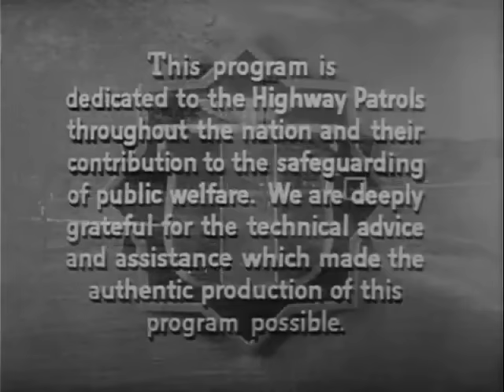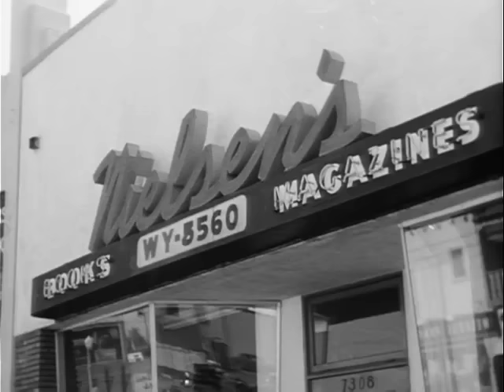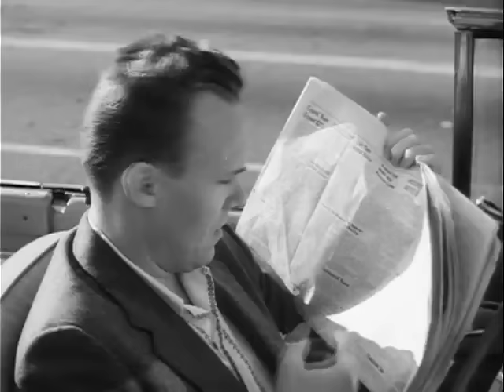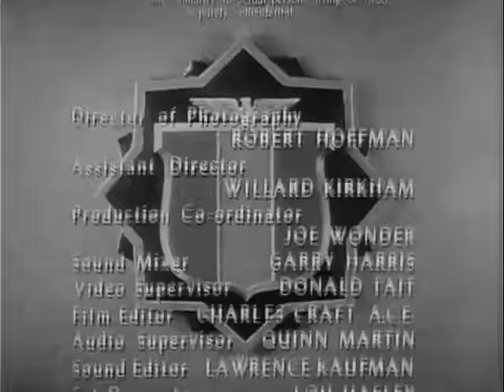Highway Patrol 26 in Dead Patrolman